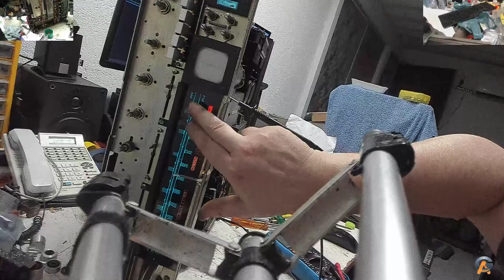Manutenção entre Partes (Resultado esperado da Fonte) Mrantz 4400